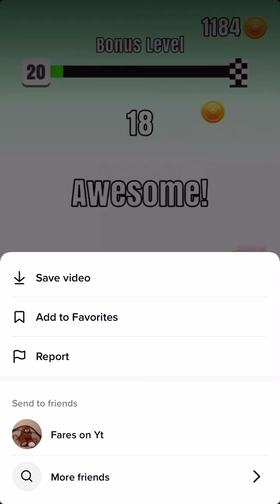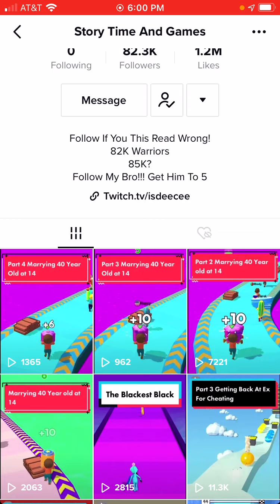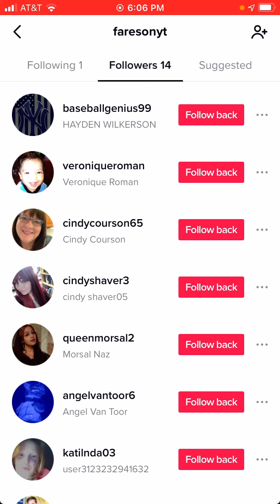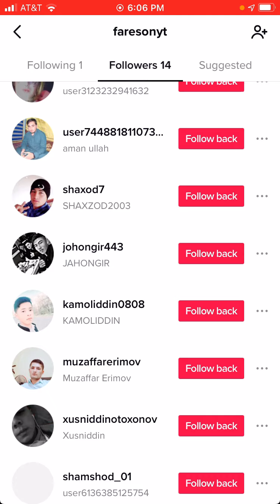Relaxing story time. go in the description to see the name of his tic-tok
On tic-Tok is! @relaxingstorytime go to his Tic-Tok🥰🥰🥰🥰🥰🥰🥰🙂🙂🙂🙂🙂🙂